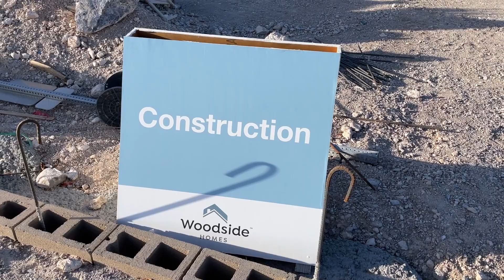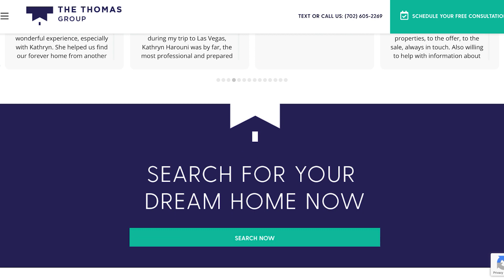December 2022 Las Vegas Real Estate Market Update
In our December 2022 Las Vegas Real Estate Market Update, we discuss the Las Vegas housing market, including:

-why the condo and townhome market is slightly more stable than single family
-mortgage interest rates have been decreasing for the last 5 weeks...we're at a tipping point that could have massive ramifications for 2023
-understanding the micro-market in your part of town

Thinking about buying, selling or investing in real estate? Schedule Your Free Consultation! We pride ourselves in helping our clients realize their real estate goals through great communication, expert negotiation, and genuine service.

Steve and Kristen Thomas
The Thomas Group - Real Broker, LLC
License S.0179182, S.0185994

All information provided by Las Vegas Realtors (LVR).
Filmed in the Kestrel Village of Summerlin

0:00 Intro to the Las Vegas Real Estate Market Update
0:20 Kestrel Village in Summerlin
2:42 Single Family Housing Statistics
6:33 Mortgage Interest Rates
9:10 Condo and Townhome Statistics
12:20 Prepayment Penalties for SIDs & LIDs
13:45 Tips for Sellers